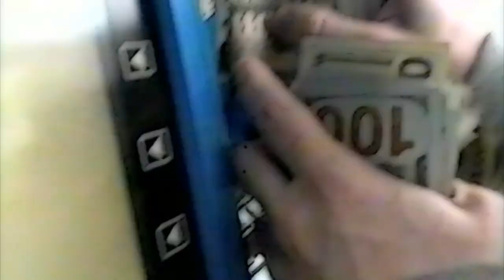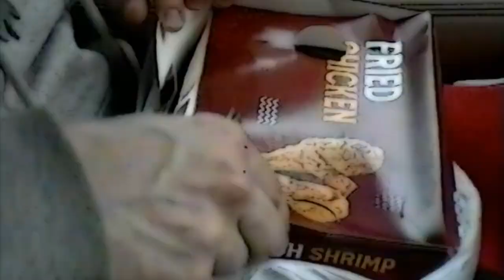Yo Chill - Yo Yo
shot by @allofmysaints